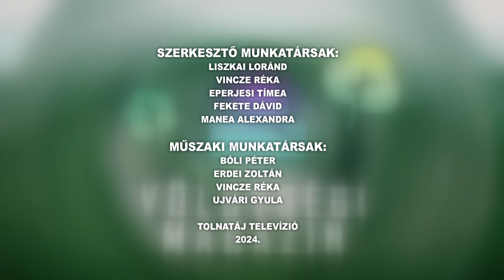Völgységi magazin - 2024.06.07.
Palacsintafesztivál Aparhanton - több ezer palacsinta fogyott el a falunapon
Ki Mit Tud? - minősítő gála Györén
Átadó ünnepség Nagyvejkén - játszóteret kaptak a község gyermekei
Gyereknap Majoson - rengeteg program várta a kicsiket és nagyokat egyaránt